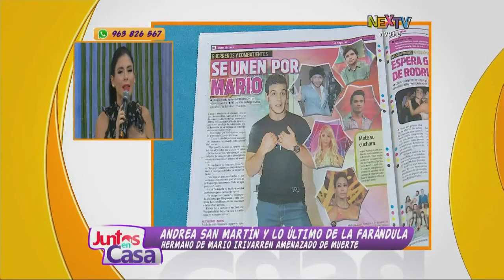Hermano de Mario Irivarren es amenazado de muerte